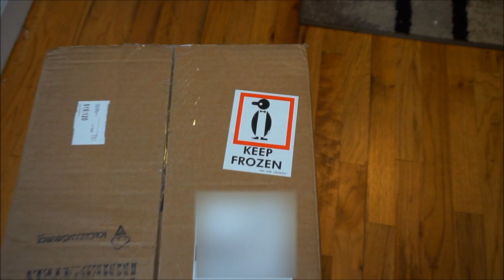IIFYM Day of Eating | Changing Macros on Off Days | Carbs at Night